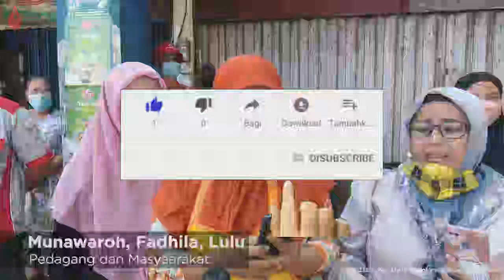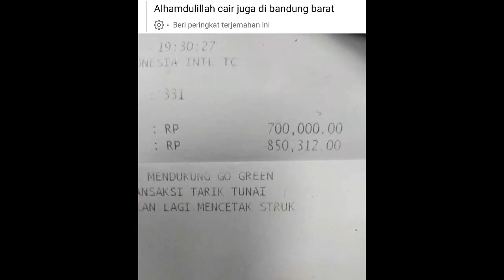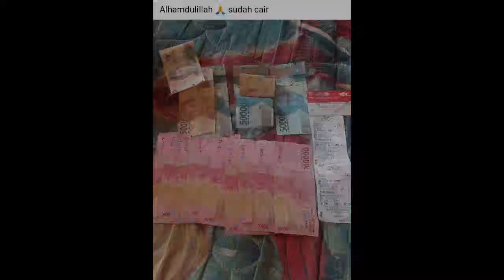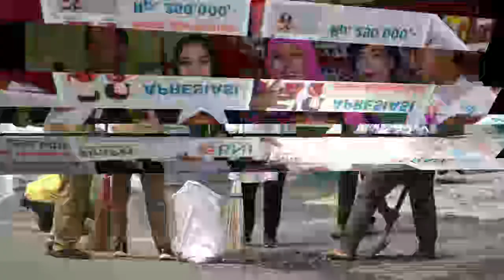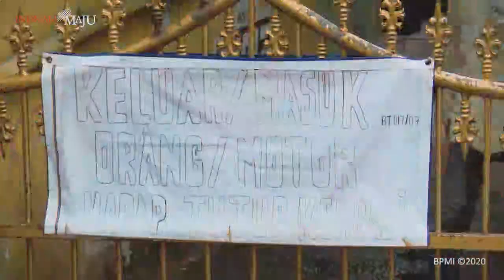info pkh hari ini Bantuan Beras Di Cairkan Tunai Nasib KPM pkh bpnt tidak cair info pkh terbaru hari